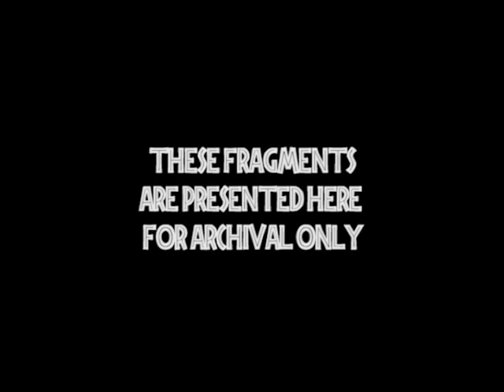Jurassic Park Prototypes on The Toy Hunter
On Wednesday, september 12th 2012, The Toy Hunter, a Travel Channel Original series, featured prototypes of the Jurassic Park toylines. The parts of this episode that featured these sought-after toys are presented here together for JPToys.com as part of our archival project. If you are interested in these toys, please join the JPToys community.